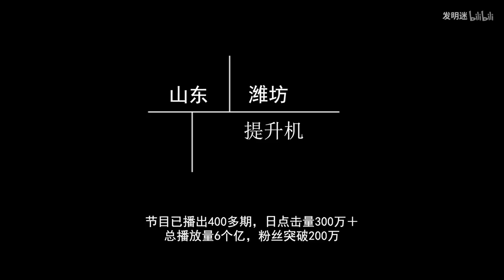牛人發明鋰電池提昇機，能輕鬆承重400斤，攜帶方便超安全！ 【發明迷】